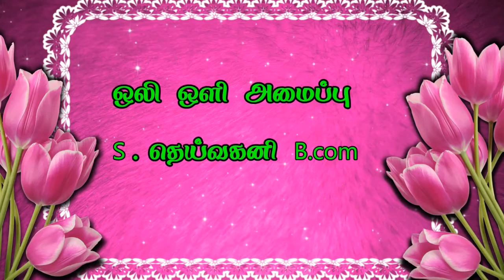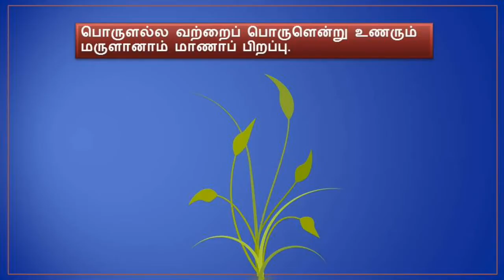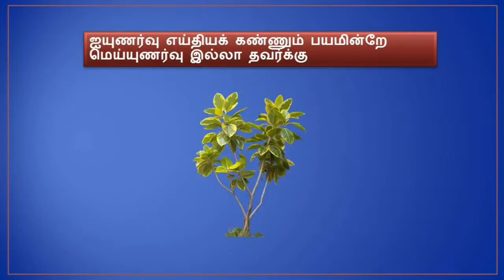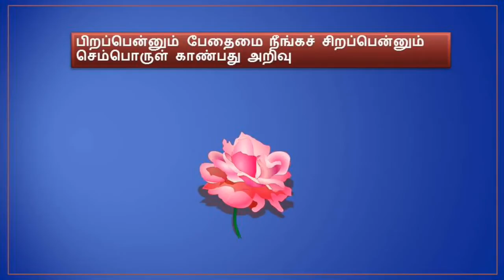இனிய தமிழில் திருக்குறளில் வாழ்வீகம் (அதிகாரம் – 36 )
உடல்,மன ஆரோக்கியம் பெற